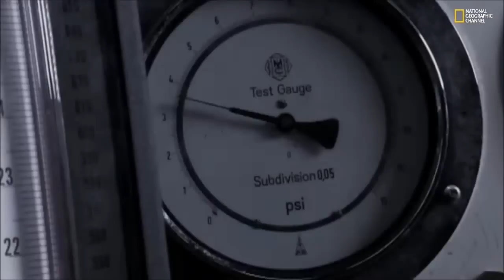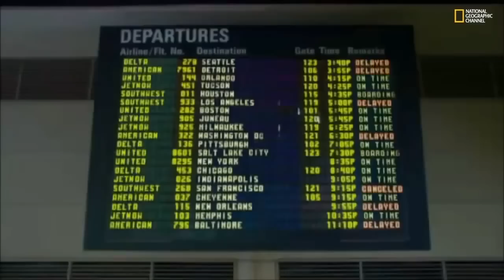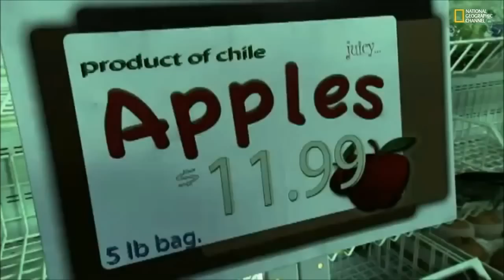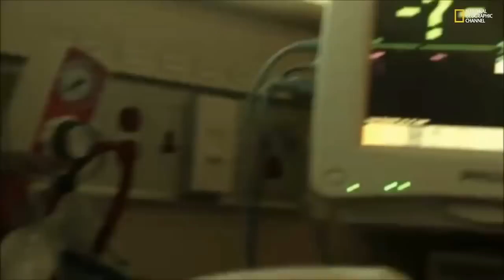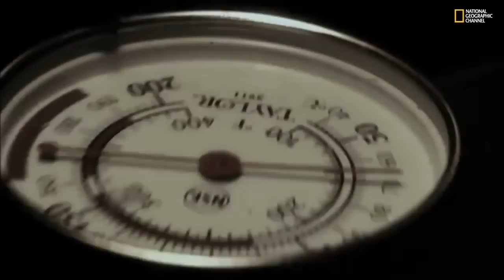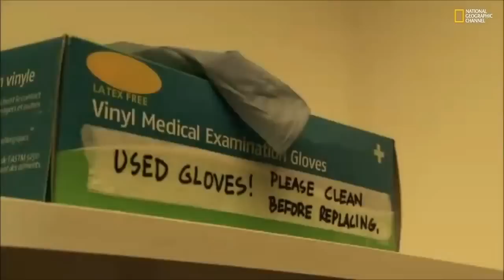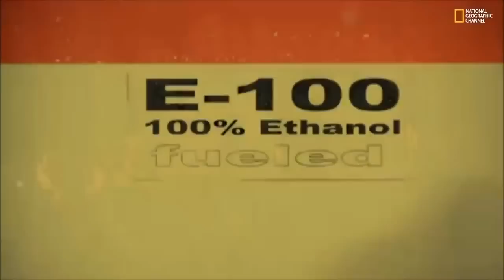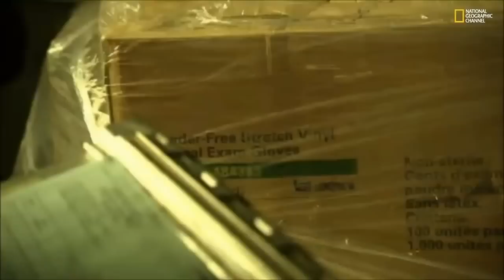O Caos - O mundo sem petróleo - Como Será?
A principal pergunta em que se baseia este documentário é: Como seria o nosso planeta se ficássemos sem petróleo? Este combustível fóssil é o principal do nosso mundo, altamente tecnológico e móvel, mas não dura para sempre. Plantas, animais mortos são expostos ao calor durante centenas de milhões de anos, estes produzem um néctar planetário primitivo, de onde se podem fazer coisas tão variadas, como pasta dos dentes, batons ou plástico.

  No documentário é possível constar um cenário daquilo que aconteceria um dia em que as reservas de petróleo chegassem ao fim, o que mudaria no nosso mundo e a maneira como nos iríamos adaptar. É também mostrado como seriam confusos os dias e meses após o acontecimento catastrófico, através de recriações, imagens feitas por computador e animações. A alimentação também iria mudar drasticamente, pois a falta de comida era um autêntico caos. A maneira de como iríamos gerir a falta de comida, as falhas na electricidade e os Invernos que transformariam as grandes cidades em grandes aglomerados de betão e vidro isolados.